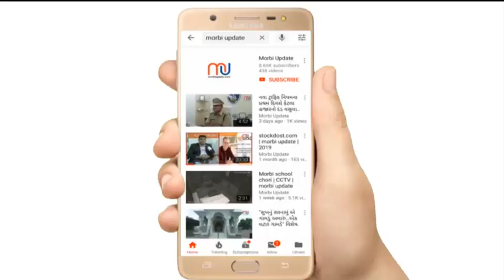Ghadiya Lagna | Morbi | RaviBarasara |MorbiUpdate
મોરબીમાં વધુ એક ઘડિયા લગ્ન લેવાયા : યુગલની સગાઈના દિવસે જ લગ્ન ગોઠવાયા..જુઓ વિડિઓ..